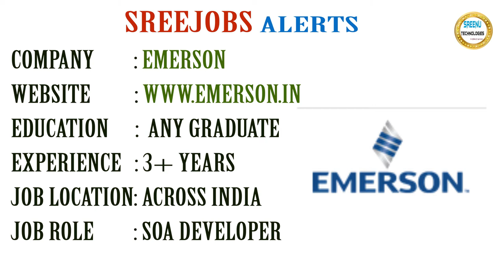Today (12-3-2018)Sree JOBS Alerts|| Jobs for Experienced and Freshers..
About Company

Job Details:
Education: Any Graduate
Experience: 3+ Years
Job Location: Across India
Job Description:
SOA Developer

Job Details:
Education: Any Graduate
Experience: 1 - 3 Years
Job Location: Gurgaon
Walk-in On 17th Mar 2018 Between 10:00 AM to 01:00 PM @ Gurgaon
Job Description:
Desktop Support Engineer

Job Details:
Education: B.E/B.Tech/Any degree
Experience: Freshers
Job Location: Pune
Job Description:
Associate Engineer – Client Services

Job Details:
Education: B.Sc/BCA/BCS
Experience: Freshers
Job Description:
Freshers

Job Details:
Education : 10th Pass
Job Location : Andhra Pradesh
Experience: Freshers
Last Date To Apply : 15th March 2018
Salary: Rs.21,700/-
No Of Vacancies: 245
Job Description:
Postman/Mail Guard